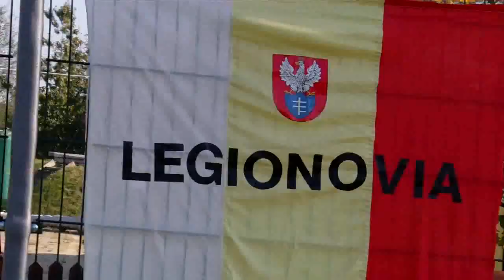APJD vs Legionovia - część 5